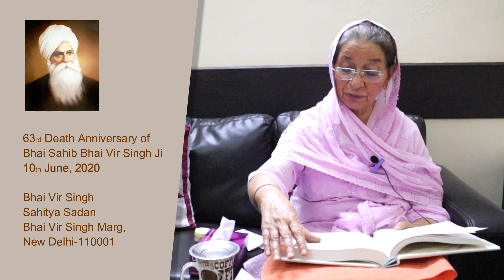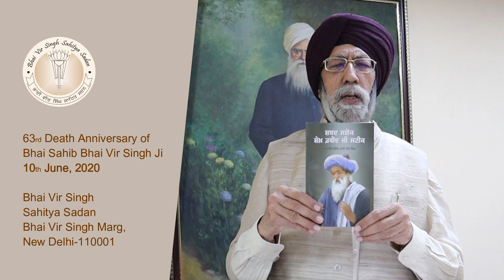63rd Death Anniversary of Bhai Sahib Bhai Vir Singh Ji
63rd Death Anniversary of Bhai Sahib Bhai Vir Singh Ji

Khalsa Samachar (Punjabi-weekly)
7th November, 1899, Bhai Sahib brought out the first issue of the weekly Khalsa Samachar, which besides Panthic news, contained valuable information about the tenets of the Sikh faith, elucidation of Gurbani, and imparting teaching of the faith in a big way. He continued this paper till the last breath of his life and it was apparent that his pen brought in the community such an awakening and created awareness which he had imagined at the time of launching this laudable endeavour. He always suffered financial loss in bringing out this paper but he expressed his joy at the success of the paper and suffered the financial loss willingly and continued the paper in high spirits. This paper has now completed 116 years of its life. This weekly newspaper is treading the path shown by Bhai Vir Singh Ji and serving the Panth.